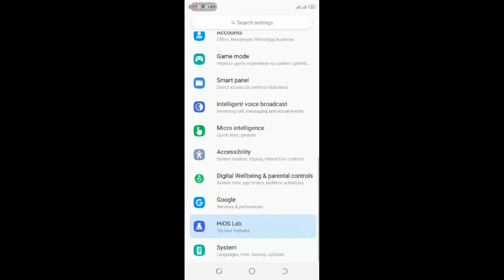Steps to Keep Your SIM CARD Safe from Hackers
How to Protect your SIM CARD from Hackers